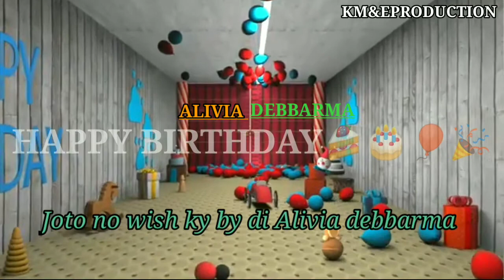HAPPY BIRTHDAY wishing ALIVIA DEBBARMA🎂🎂🎉🎈☺️💛💚💙👈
Every one wish ALIVIA DEBBARMA